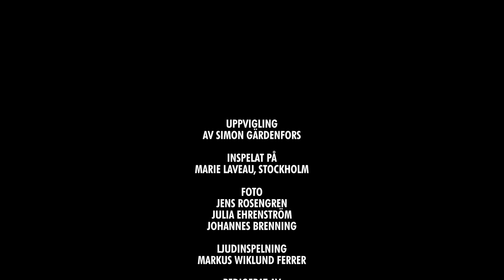Simon Gärdenfors | UPPVIGLING | Standup-special (HELA SHOWEN) 4K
► BIDRA TILL SIMON GÄRDENFORS VERKSAMHET!
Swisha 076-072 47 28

UPPVIGLING - En standupspecial av Simon Gärdenfors
Inspelat på Marie Laveau, Stockholm 28:e oktober 2021
Foto: Jens Rosengren, Julia Ehrenström och Johannes Brenning
Ljudinspelning: Markus Wiklund Ferrer
Redigering: Jens Rosengren och Simon Gärdenfors
Ljudmix: One Touch Edit Musikproduktion AB
Otto Niklasson Elmerås & Daniel Aldenmark
Intro: Jonás Svensson och Ola Forssblad